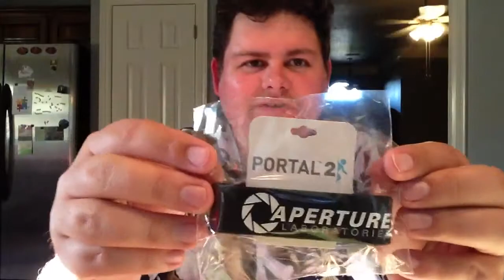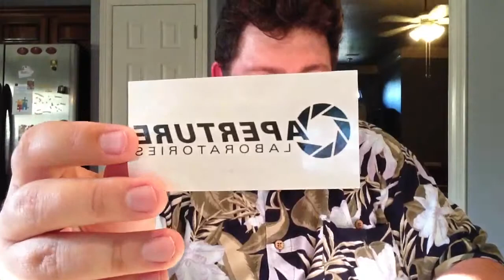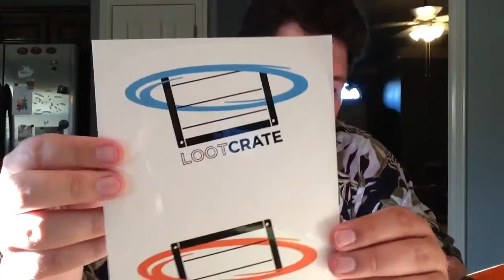August 2013 LootCrate: Cake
The 'Crate is a lie!